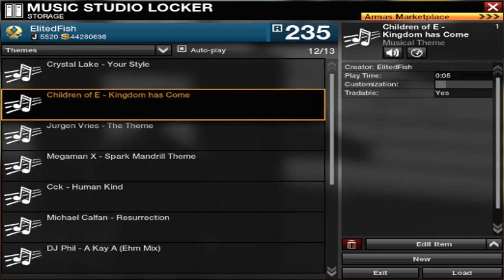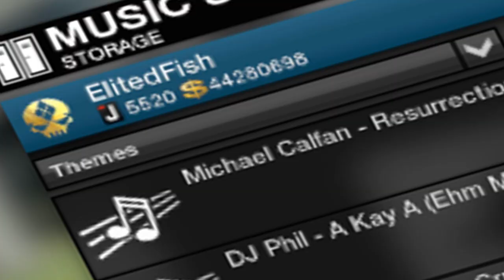ElitedFish's APB Themes: 17.3.2013 - 19.4.2013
The kick is strong in this one.

Obeya EU1